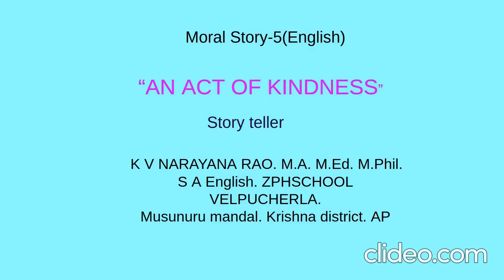FOR KIDS ENGLISH MORAL STORY 5//NANCY AND THE BLIND MAN//ENGLISH&TELUGU VERSIONS//KVNR1986//MVSWAMY/